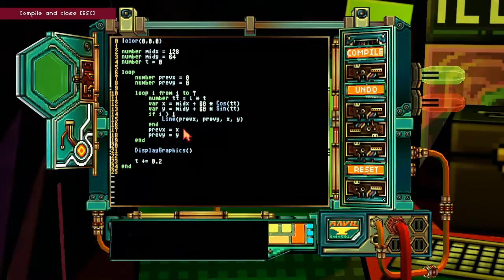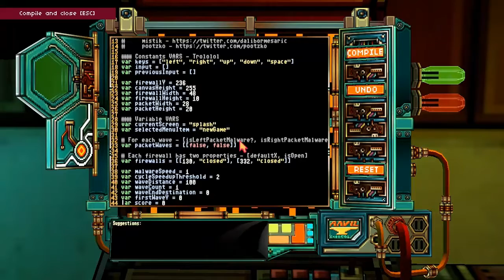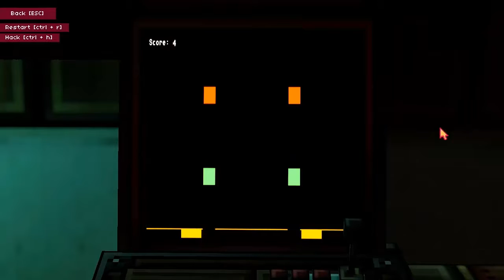Let's play - Else Heart.Break #20 (Don't push that Button!)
Welcome to my Let's play series on the game called "Else Heart.Break()" by Erik Svedäng ,El Huervo / Niklas Åkerblad ,Tobias Sjögren , Oscar "Ratvader" Rydelius  and Johannes Gotlén .

In this indie game a job offer draws Sebastian, our protagonist, to Dorisburg. We are free to neglect our job completely and do whatever we want.
We meet new people, make friends and protect them with any means necessary.

Due to the immense freedom you have when playing this game everyone one will play it a little differently so if you want to play the game yourself play it! Its worth the price and I will most likely play this again in a year to find out what I missed!

Don't forget to enjoy yourself!